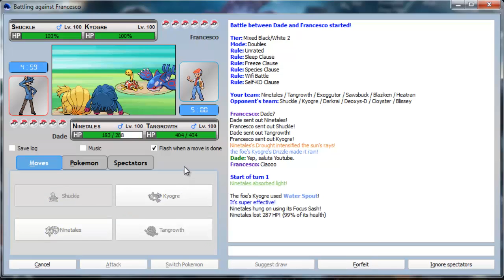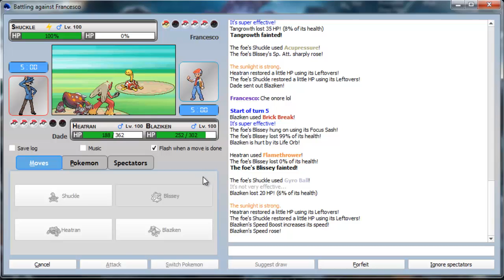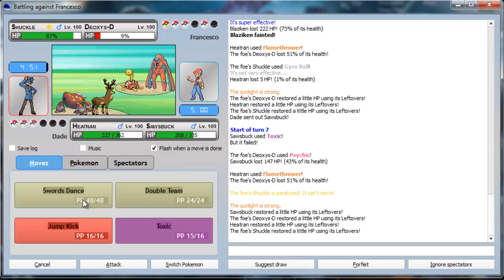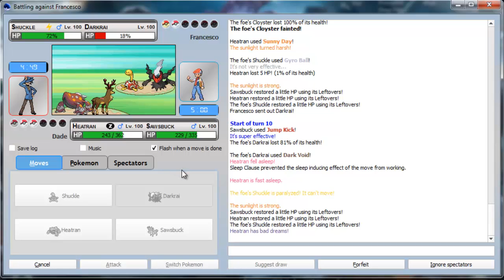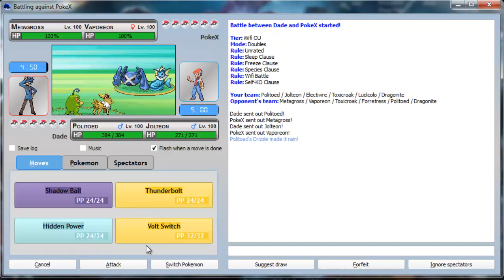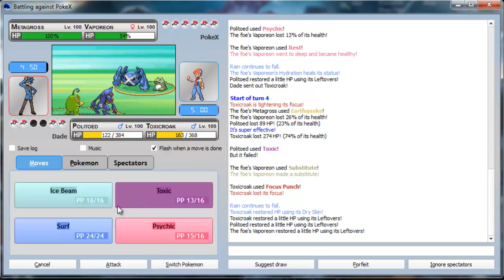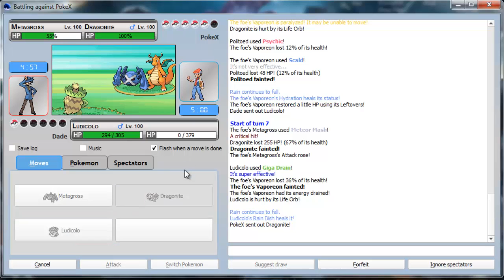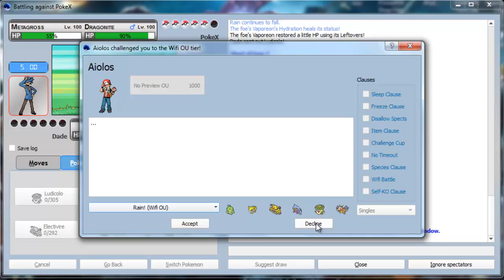Pokémon Online in solitaria! - Mai più Rain.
Spero che anche questo video vi piaccia! Mi raccomando rispondete alle domande! TETTE TETTE TETTE|